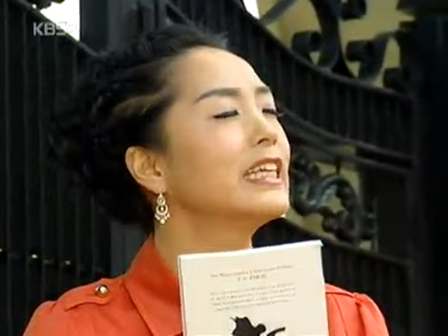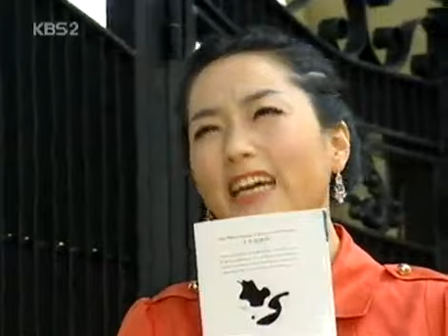그여자의 선택 - A woman's choice EP24 #003